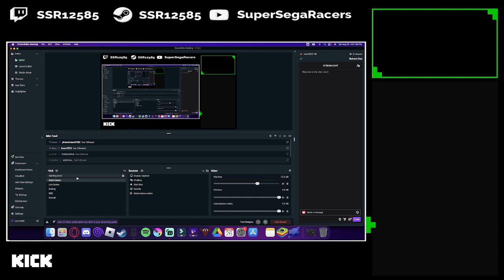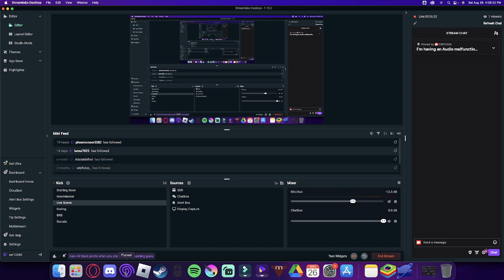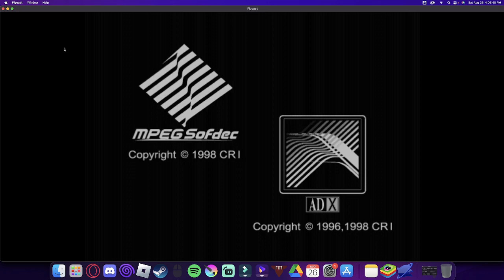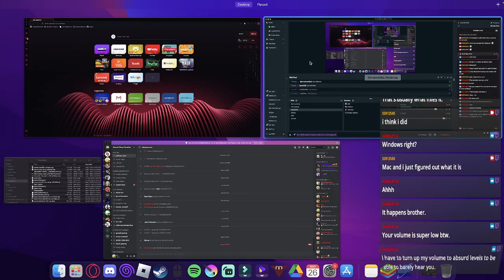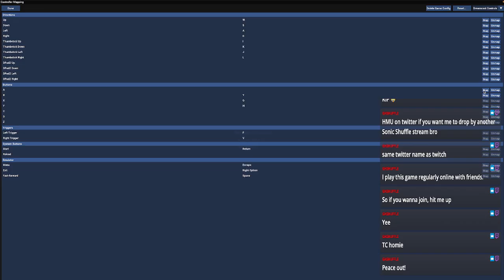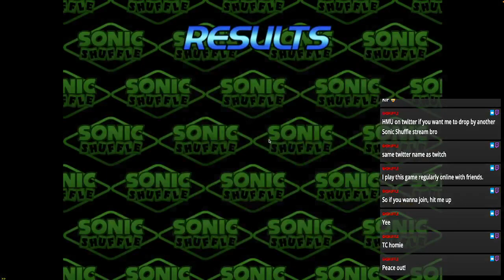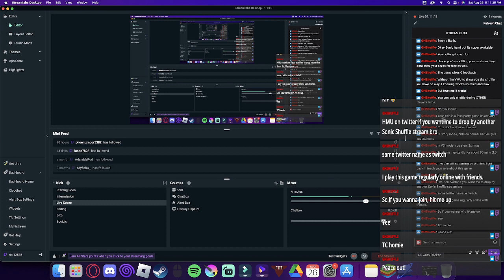Shuffling the Deck!!! Doing Singleplayer l Playing Sonic Shuffle l